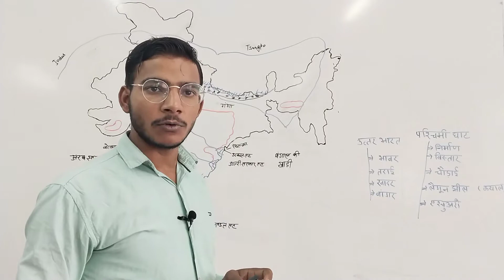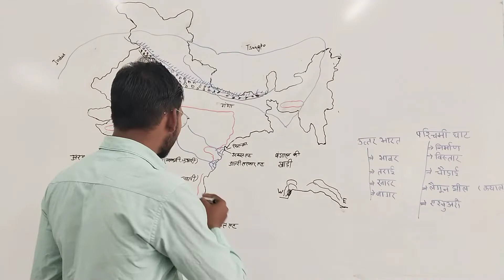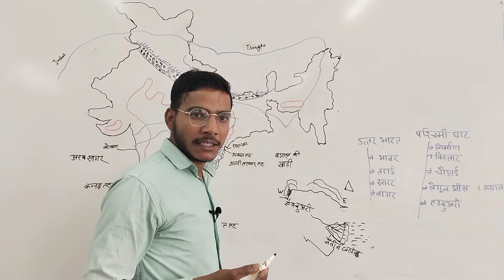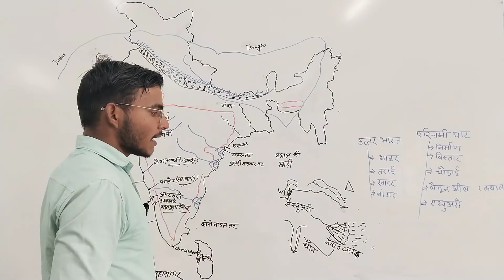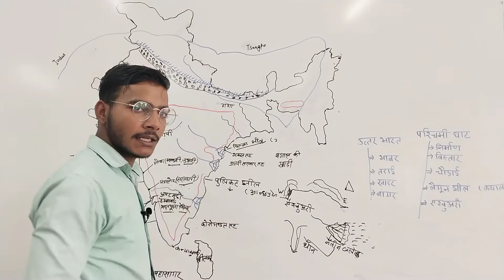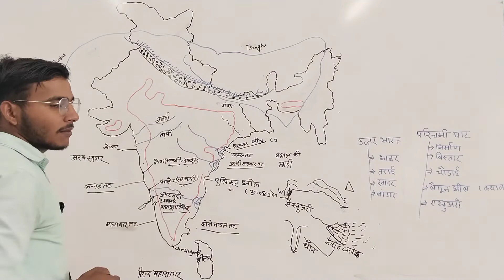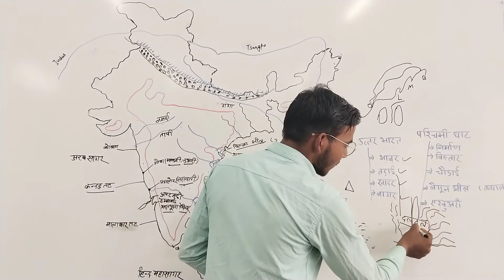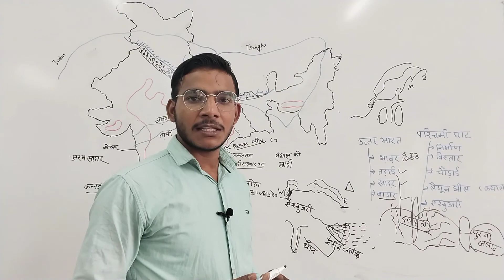प्रायदीपीय और उत्तरी भारत का मैदान